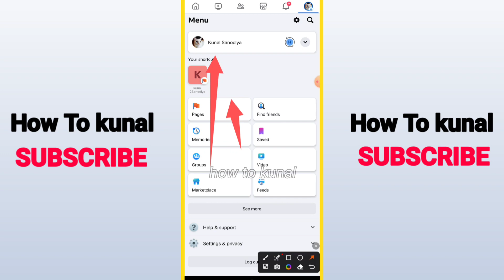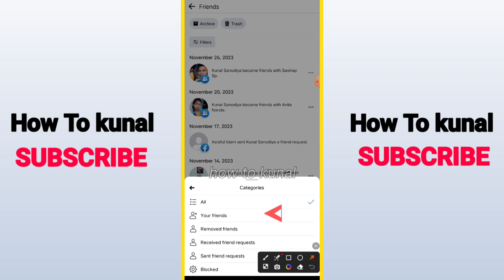How To See Your Followers On Facebook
Unveil the secrets of tracking and managing your Facebook followers with ease! In this comprehensive tutorial, discover step-by-step methods to navigate through your Facebook profile and uncover the exact ways to view and manage your followers list. Whether you're a social media enthusiast, a business looking to engage with your audience, or simply curious about your followers' insights, this video provides clear guidance on accessing and understanding your Facebook followers.